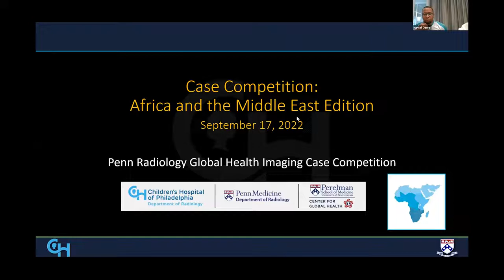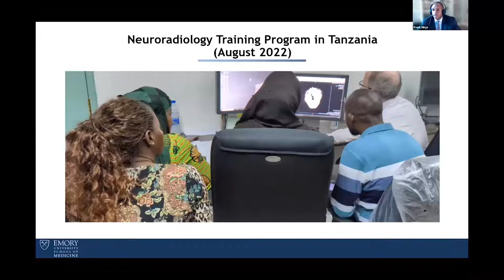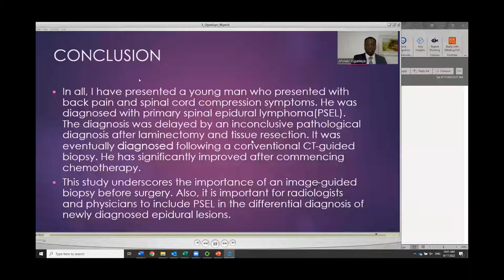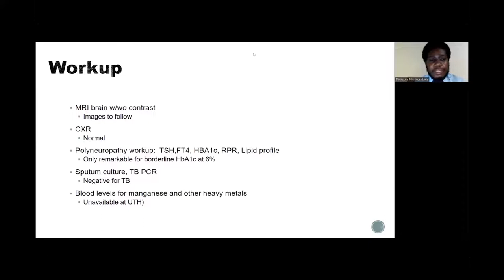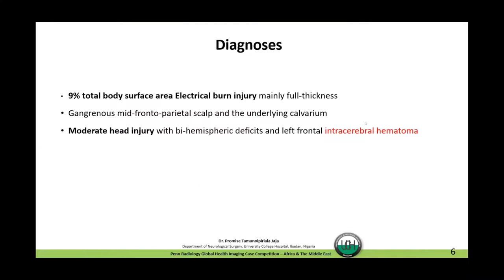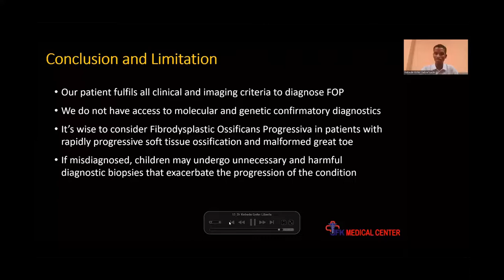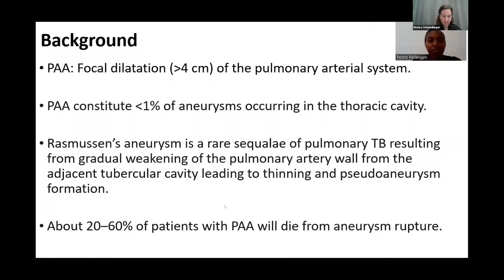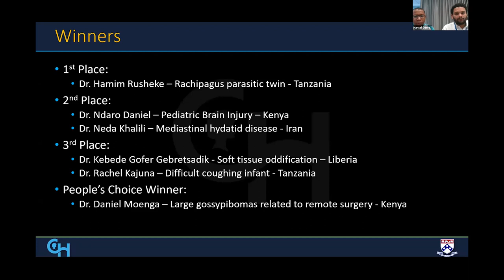Radiology Imaging Case Competition Africa & Middle East 2022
The Global Health Imaging Case Report Competition is a collaboration between the Departments of Radiology at Penn Medicine and Children's Hospital of Philadelphia (CHOP), along with the Perelman School of Medicine Center for Global Health. It was designed for medical trainees in low- and middle-income countries to present cases unique to their region. The free virtual webinar event features presentations by the finalists, “unknown cases” challenge, and a keynote speaker.